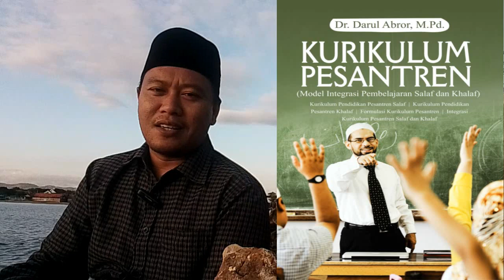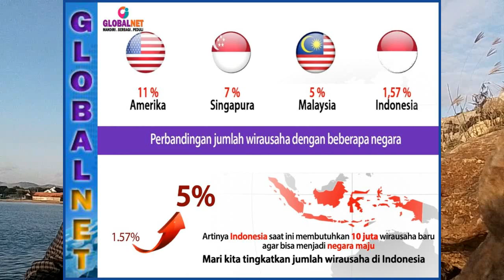Jumpa Hamzah Eps 212 | KENAPA LULUSAN PESANTREN TIDAK BEGITU MEMIKIRKAN KARIR BERKAH KIAI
pondok pesantren merupakan lembaga pendidikan tertua di indonesia dan merupakan lembaga pendidikan berbasis islam dan secara umum pesantren dibendakan menjadi tiga jenis ada yang disebut pesantren salaf kemudian ada pesantren modern hingga pesantren tahfidz alquran.
di era globalisasi ini eksistensi pondok pesantren tetap terjaga karena lulusan dari pesantren juga banyak yang berkontribusi terhadap negeri ini dan banyak menjadi tokoh nasional.
tak perlu diragukan lagi bahwa lulusan dari pondok pesantren lebih terlatih secara mental karena di pondok pesantren biasanya para santri akan di gembleng secara keilmuan bahkan emosional dan ketika mereka lulus biasanya para santri tidak begitu memikirkan jenjang karir karena biasanya santri sangat identik dengan wirausaha atau berbisnis ini tentu berbeda dengan lulusan non pesantren seperti para mahasiswa yang seakan lebih khawatir akan urusan karir dalam persaingan di era modern.